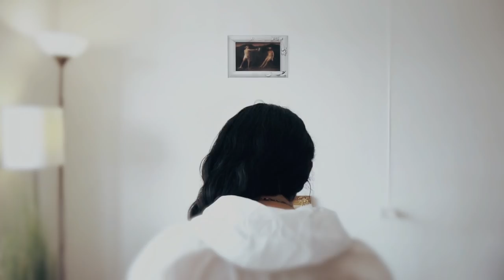The Subtitle Project - วน (Remember) [Official MV]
ศิลปิน: The Subtitle Project

คำร้อง / ทำนอง / เรียบเรียง - The Subtitle Project.
บันทึก / ผสมเสียง - ddmy.studio
The Subtitle Project.

Nakarin Rodput
Waranya Pongpetch
Terdpong Pongjinda

Director - Editor - Production Designer
Thunska Pansittivorakul

Peasadet Compiranont

Cast
Nitipong Srivirat
Tanan Sanyalak

Make-Up Artist
Natthanan Chodkietdumrong

1st Assistant Director - Choreographer -Property & Set Decorator
Patcharapa Inchang

2nd Assistant Director - Digital Image Technician
Rattanun Kaewchaiya

Executive Producer
Nakarin Rodput

Lyrics
เธอหายไป ค่อย ๆ ไกล ค่อย ๆ ห่างไป
ความสัมพันธ์ ค่อย ๆ จาง ค่อย ๆ เปลี่ยนไป
หลายสิ่งสำคัญไม่เคยถูกเคลียร์
หลายหลากเรื่องราว  ไม่เคยจบลง
วน... มันวนอยู่ในหัว
จำ...ความจำอาจแค่ฝัน
ทรมาน ทุกเรื่องราวไม่เคยจบลง
ไม่เข้าใจ ว่าทำไมมันถูกจดจำ
หลายสิ่ง สำคัญไม่เคยถูกเคลียร์
หลายหลาก เรื่องราวไม่เคยจบลง
ฉันแต่งเติม เรื่องราว
สร้างวันเปี่ยมความหมาย
เธอบอกลากับฉัน
ยิ้มให้การเปลี่ยนแปลง
สร้างภาพจำสุดท้าย
ภาพเธอเดินลับตา
ฉันหลอกความจำอีกครั้ง
ท่องประโยคเหล่านั้น
เหมือนเธอบอกกับฉัน
รู้สร้างเธอจากในฝัน
ไม่มีเธอวันนั้น
ไม่เคยมีวันนั้น

สามารถดาวน์โหลดและรับฟังได้ที่ *49154309